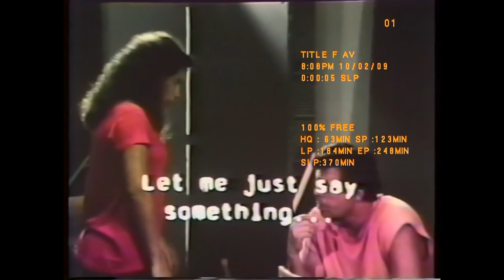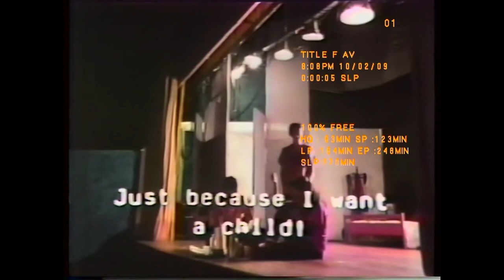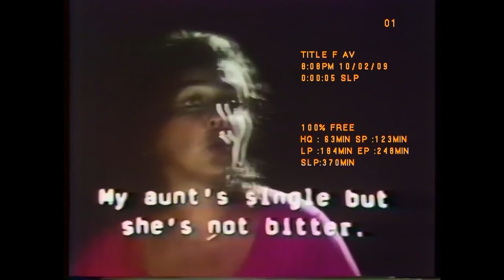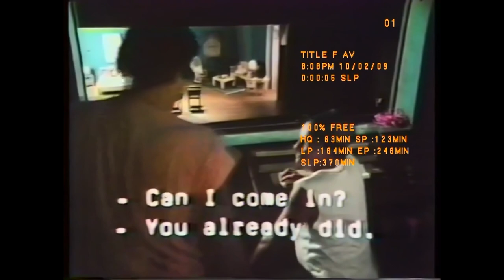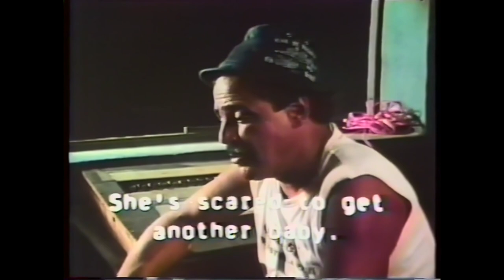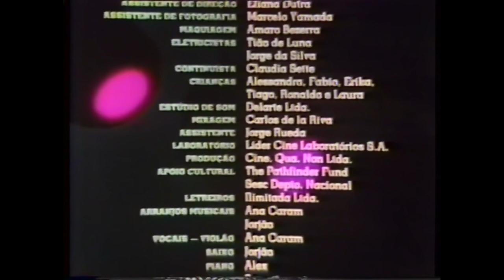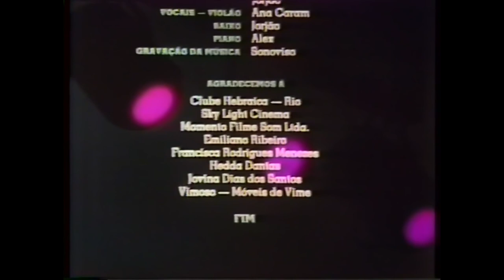Tempo de Ensaio | Direção: Eunice Gutman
Elenco: Joana Fomm; Zaira Zambelli; Regina Gutman; Diana Mellinger; Ângela de Castro; Paschoal Villaboim; Ivens Godinho; Luiz Carlos Niño; David Pinheiro

Elenco Infantil: Alessandra; Fabio; Erika; Tiago; Ronaldo; Laura

Direção: Eunice Gutman

Argumento: Eunice Gutman; Danda Prado

Roteiro: Eliana Dutra; Myriam Campello; Angela Barba; Fernanda Carneiro; Hileana Menezes; Joana Fomm

Produção: Beatriz Werneck; Lourdes Alves; Cine.Qua.Non Ltda.

Assistente de Direção: Eliana Dutra

Câmera: Edgar Moura

Fotografia: Edgar Moura; Marcelo Yamada

Som: Antonio Carlos Muricy; Delarte Ltda.

Eletricista: Tião de Luna; Jorge da Silva

Arte e Figurino: Maria Lucia Vidal

Maquiagem: Amaro Bezerra

Continuísta: Claudia Sette

Edição: Kate Lyra

Mixagem: Carlos de la Riva

Trilha Sonora: Ana Caram; Jarjão; Sonoviso

Letreiro: Ilimitada Ltda.